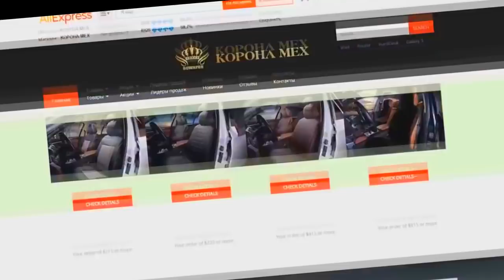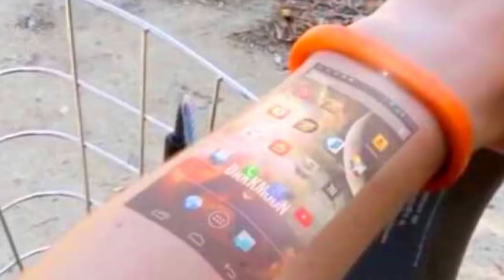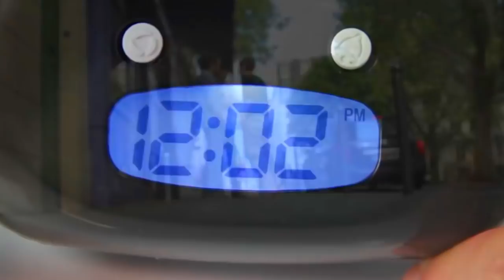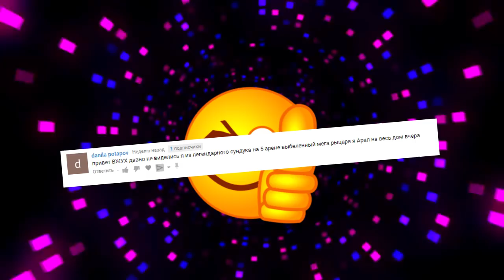20 ВЕЩЕЙ С ALIEXPRESS, ОТ КОТОРЫХ ТЫ ОФИГЕЕШЬ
Сейчас Вы увидите 20 крутых и безумных вещей, это не 100 крутых вещей с AliExpress, это 20 самых полезных вещей с алиэкспресс. Смотрите лучшие товары с Китая на АЛИЭКСПРЕСС.